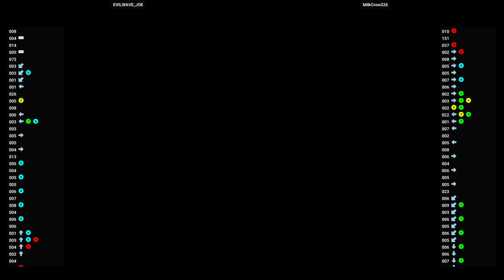SOULCLBR DC 🕹 EVILWAVE_JOE 🇻🇪 VS MilkCrow226 🇺🇸 | Fightcade Soulcalibur (USA) (DREAMCAST)